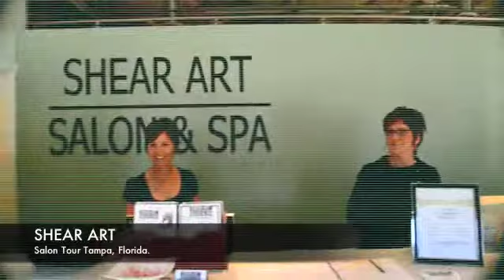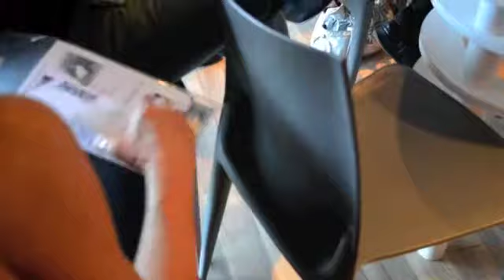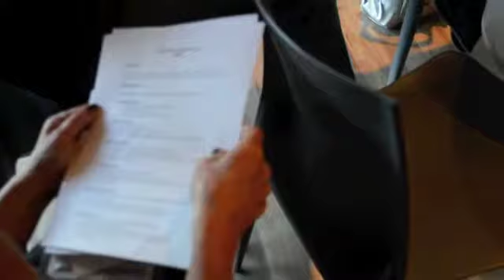Take a Tour of Another Summit Salon in Tampa, FL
Take a tour of a salon in Tampa, Florida, which is a Summit Salon. Hear from the salon owner and service providers on how a Summit Salon operates and the changes that they have noticed in their salon and their business since becoming a Summit Salon.